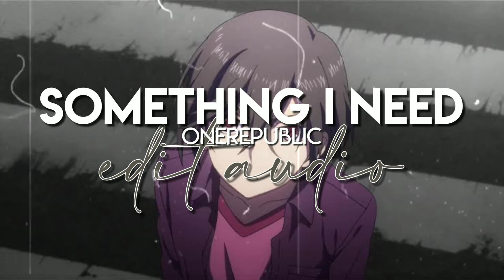edit audio - something i need (onerepublic)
Decided to continue this edit audio Valentines special sequel, so I hope you all love this one!

This audio is an edited version of the song Something I Need by OneRepublic

Login • Instagram